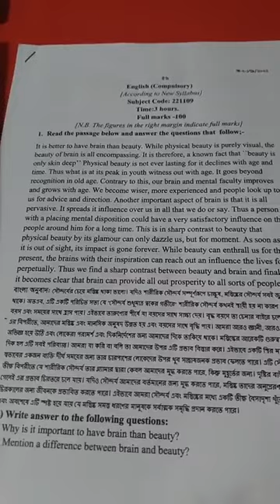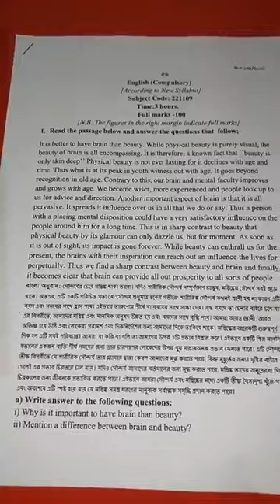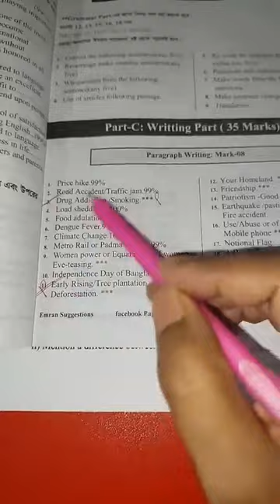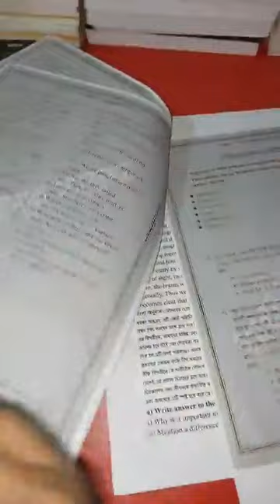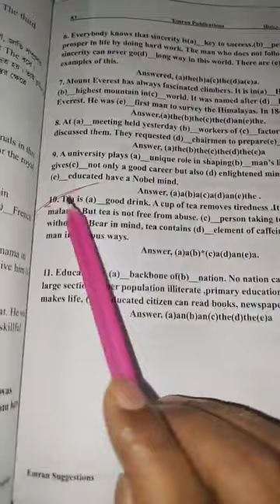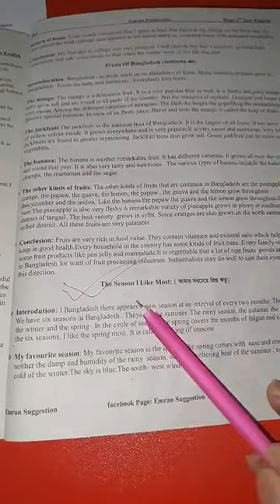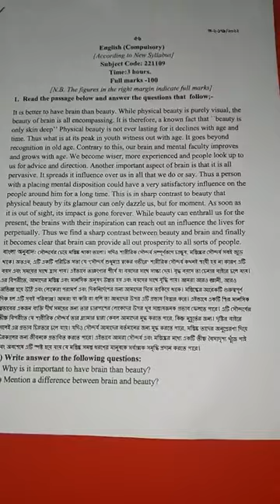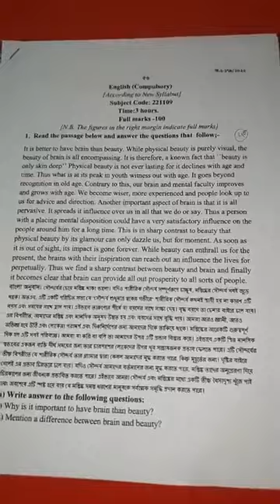১০০ নম্বরের প্রশ্নের ব্যাখ্যাসহ নির্ভুল সমাধান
১০০ নম্বরের প্রশ্নের ব্যাখ্যাসহ নির্ভুল সমাধান
অনার্স ২য় বর্ষ -২০২২ || Emran suggestions Review.